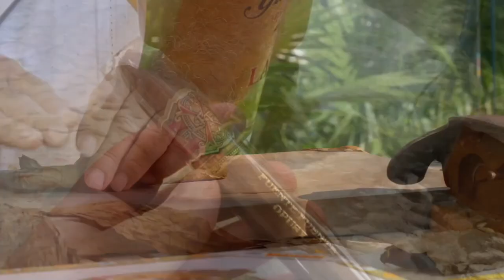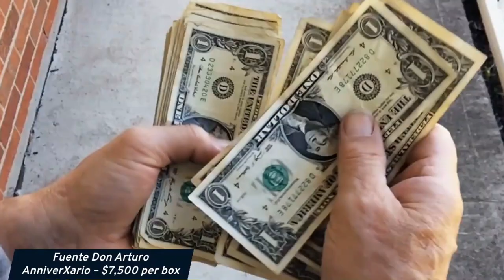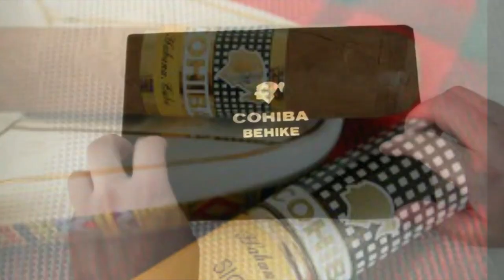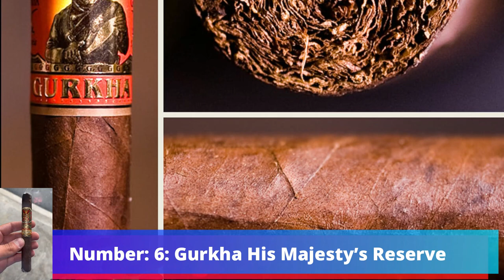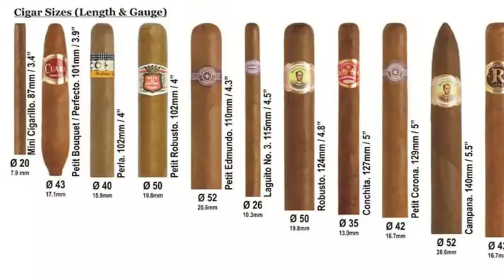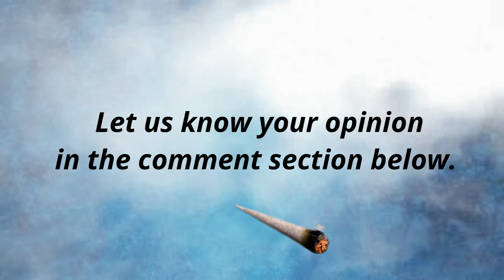Top 10 Most Expensive Cigars! (Smokers Detected!!)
The top 10 most expensive cigars in the world.

Smoking Cigars is primarily associated with wealth, class and luxury. There is a wide range of cigars that are available and the finest ones are made out of the best tobacco, swathed in exquisite wrappers and hand rolled with the utmost care and precision.  Therefore, let’s have a look at the most expensive ones in the world. Keep in mind that the prices of some of them are likely to break the bank.

About
• This video may contain certain copyrighted video clips, images or photos that have not been specifically authorized by the copyright owner(s), but are, honestly, protected by federal law and doctrine. about fair use for one or more of the reasons listed above.